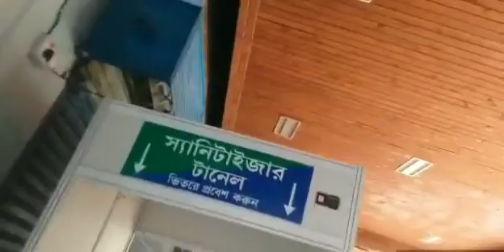kolkatta alipore zoo